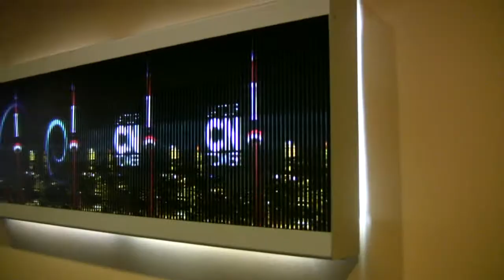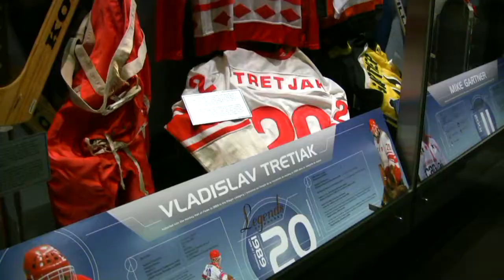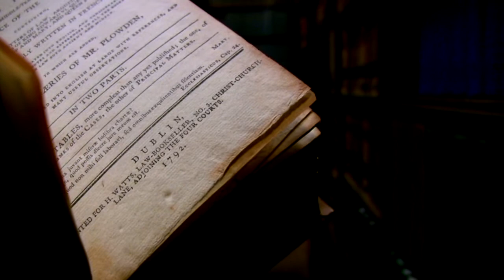Toronto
Toronto in November
Walking by the streets and taking picture of everything. Check my blog for more video and pics

Timur Kupaev